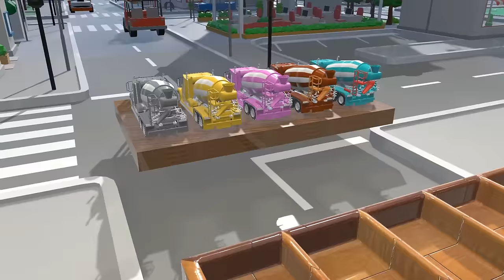Baby Shark - Baby songs color slide ball pool play - Nursery Rhymes & Kids Songs